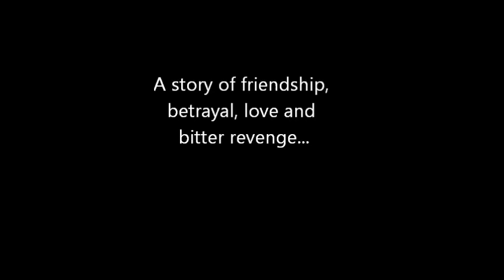Whose Line: The Crappy Dramatic Trailer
If Whose Line was a Crappy Drama film, this'd be the trailer.
Whose Line belongs to ABC and not me and I am simply using the clips. I will not make money out of this and are being used only for fun, with no harm intended.